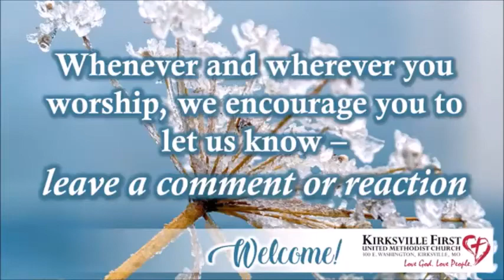Sunday Worship for 1/23/2022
Music used with permission: OneLicense #732008-A and CCLI License #2311643 Streaming license #20349814